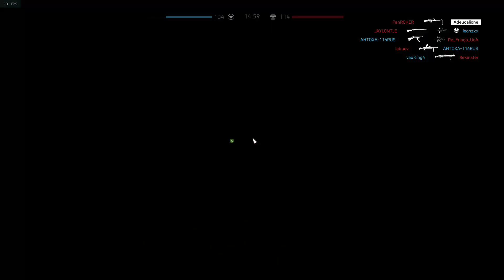Battlefield 5: Team Deathmatch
Battlefield 5 Conquest Multiplayer Gameplay No Commentary.